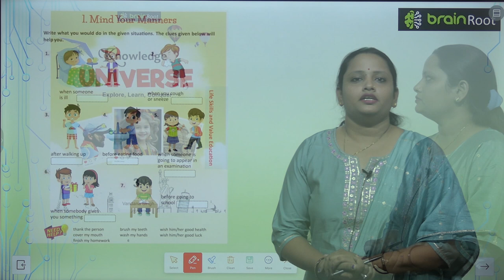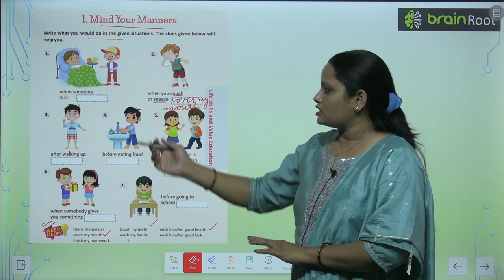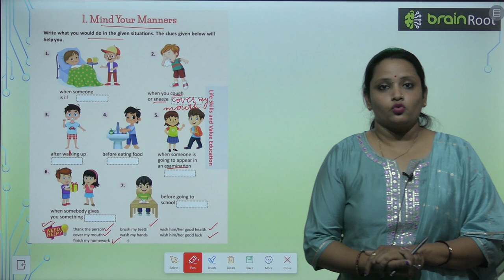Brain Root Class 3 Chapter 1 Mind Your Manners